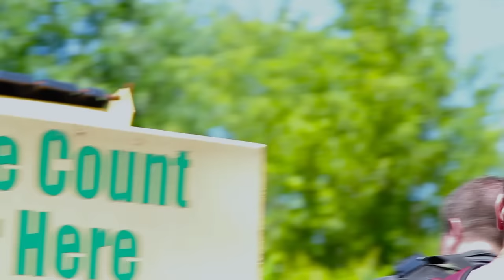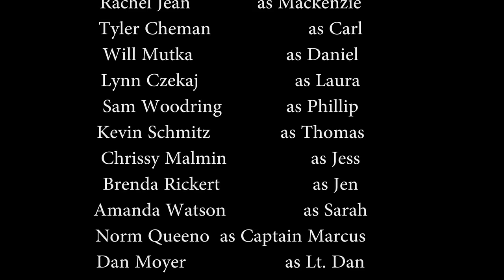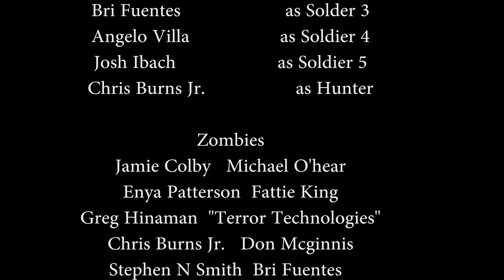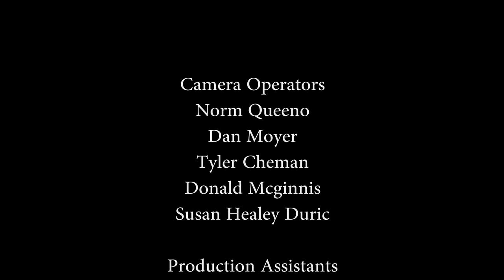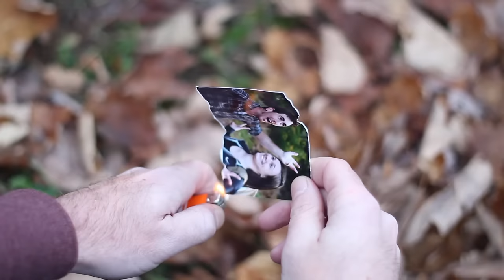ALIVE: The Undead (2017)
A month after an undead outbreak; the living must band together to search for supplies as they scavenge the city and face the Undead. Starring William Anthony; Phill Beith; Sherri Lyn Litz; Erika Frase; Brandon Devine; Tyler Cheman; Will Mutka; Norm Queeno; and many more.
This film is released as not for profit film; free to stream on YouTube.
Written by Tyler Cheman
Directed by Norm Queeno and Tyler Cheman
Featuring Music Composed by Bobby Cole
Dropped Call: Written and Performed by Jessica Chizuk